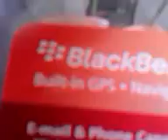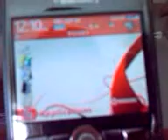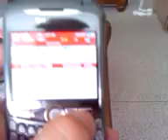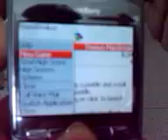Unboxing blackberry (8310) curve (ROGERS WIRELESS)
HEY GUYS IM DOING AN UNBOXING OF A BLACKBERRY SORRY THAT I COULDNT USE MY NEW CAMERA   BUT ENJOY IT